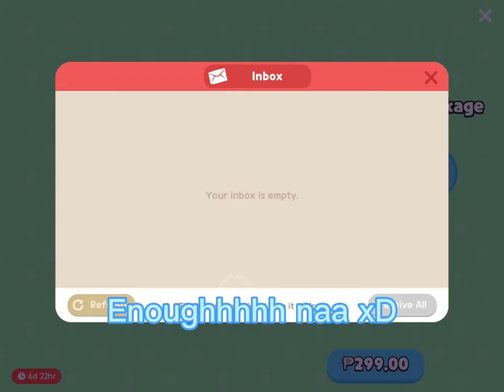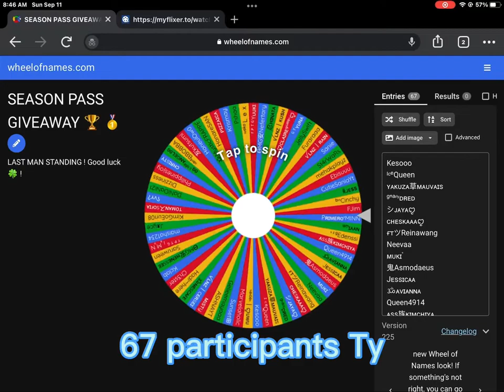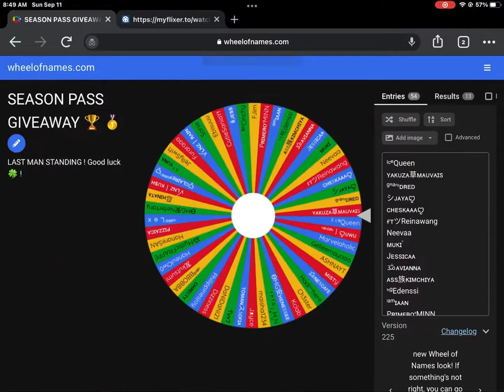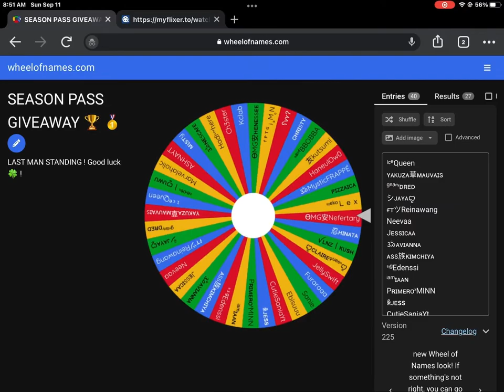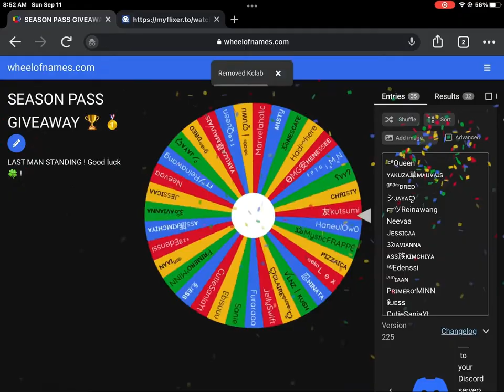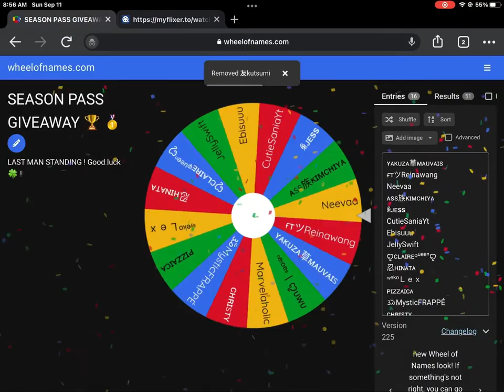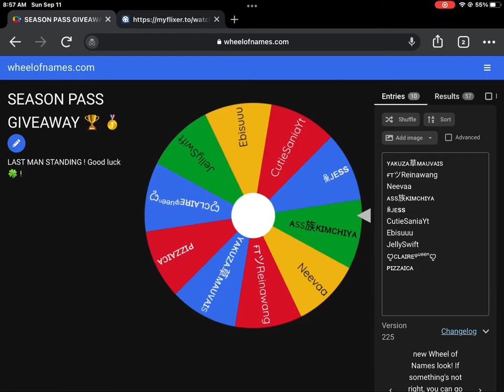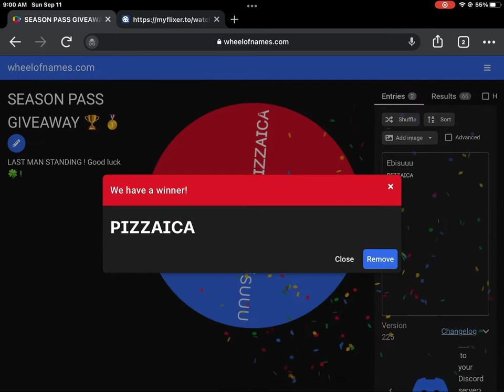GARDEN CART + FOREST GARDENER PACKAGE | PLAY TOGETHER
SORRY MAHABA ANG VIDEO QWQ

ANDDDDD Congrats toooo !
1. Ebisuuu !

PLEASE MESSAGE ME IN GAME FOR YOUR REWARD OR DM ON IG !

HOW TO JOIN !?
HERES THE INSTRCUTIONS !
2. SHARE
3. LIKE THIS VIDEO.
4.COMMENT YOUR IGN HERE .
( PLEASE MAKE SURE TO UPDATE UR COMMENTS , Sometimes YT HIDE UR COMMENT  ! )

2 WINNER =  8 GOLD BARS .USING WHEEL PICKER !